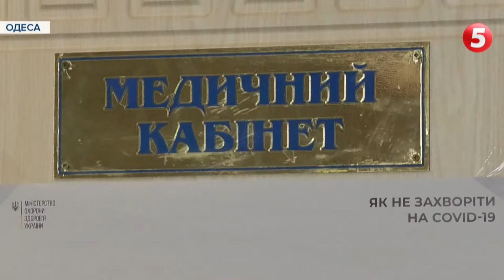Вакцинація на перерві: одеських вчителів щеплюють просто між заняттями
Голова Верховної Ради Дмитро Разумков, як і всі учасники Ялтинської стратегії, проходив обов'язковий тест на коронавірус. Перед початком і несподівано отримав позитивний результат. Про це спікер повідомив на своїй фейсбук сторінці і пішов на самоізоляцію. Ковід нікуди не дівся, написав Разумков. Захворів спікер ним удруге.
  Він продовжує наступати, свідчить статистика. Хворих щодень більшає.  На сьогодні їх уже понад 3 з половиною тисячі. Щоби протидіяти  поширенню - потрібно вакцинувати великі групи  людей, зокрема і вчителів. В Одесі лише половина педагогів отримали щеплення  першою дозою. Щоби навчальні заклади продовжили роботу  під час  пандемії, за умовами МОЗ  імунізованими мають бути щонайменше 80% учителів. Тому для пришвидшення вакцинації педагогів - в Одесі  школами та дитсадками  їздить  мобільна група медиків, які й щеплюватимуть усіх охочих.